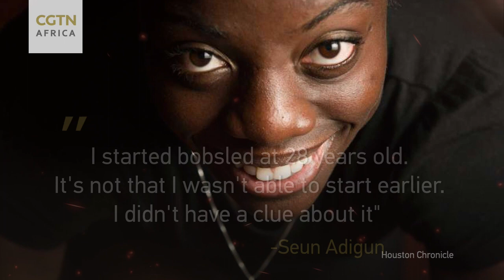Nigeria women's bobsleigh team makes Olympic history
Nigeria’s women Bobsleigh team is making history by becoming the first ever African bobsled team to qualify for the Olympics.